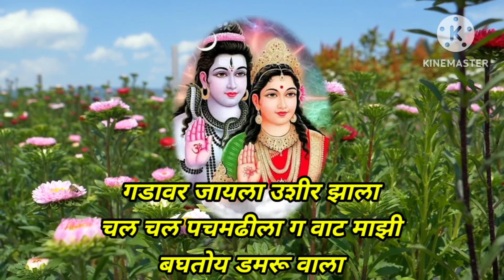महादेवाचे फिल्मी चालीवर भजन | गडावर जायला उशीर झाला | श्रावण महिना स्पेशल शंकराचे गीत Bhajan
सादर करीत आहे श्रावण महिना स्पेशल महादेवाचे फिल्मी चालीवर अप्रतिम भजन. भजनाचे बोल आहेत गडावर जायला उशीर झाला.

धन्यवाद!!